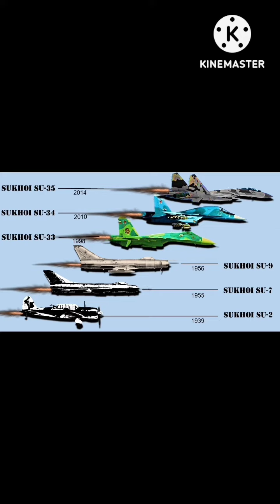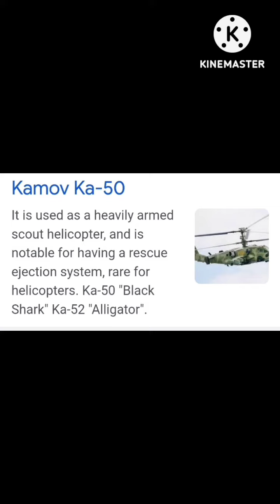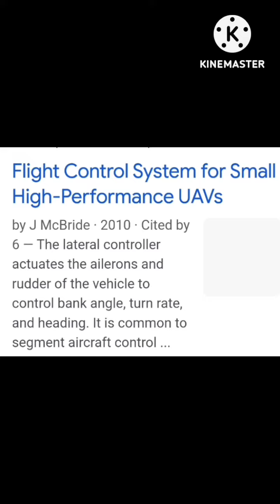November 14, 2023🇮🇳 Encourage India 🇮🇳 UPSC